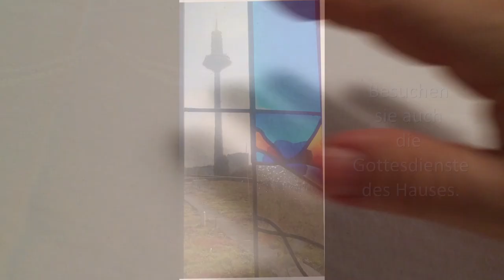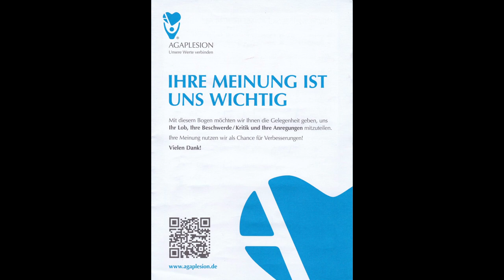Wissi & Co - OH FRANKFURT! Lobeshymne auf das Markuskrankenhaus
Hinter dem Popularmusik - Künstler steht der Kammersänger Michael Wissenbach, Chef der Kammeroper Fulda mit eigener Musikschule, der "VOICE-FACTORY" ; Am Rosengarten 16 in Fulda.
Der Meister seines Faches lag Anfang Oktober 2016 in der AGAPLESION Klink - Markuskrankenhaus Frankfurt am Main und lies sich von Prof.Dr. Fuchs an der Diagnose "Reflux" operieren. Kommentar des Patienten: "Das Schönste, was einem im Leben passieren kann, ist die Heilung von Krankheit und Beschwerden." Ich danke es der Klinik mit einem eigenen Song, eine Lobeshymne auf das Haus."
In seinem Schaffen als Liedermacher des sanften Humors hat Michael Wissenbach zahlreiche hessische Haus-Hof- und Stadthymnen geschrieben. "Mein Vorbild ist unser guter Heinz Schenk, nur habe ich eine voll studierte klassische Opernstimme.
Möge das Stück ein bisschen die Lebenslust heben mit der waisen Erkenntnis: "Patientinnen und Partienten: Grundvoraussetzung einer erfolgreichen OP ist das Grundvertrauen `Basic Trust´ in den Operateur.
Sie können mich auch  l i f e  in und um Fulda, demnächst auch international erleben.
In diesem Sinn starte ich meinen nächsten Karriereabschnitt.